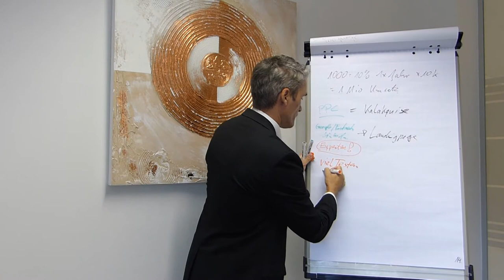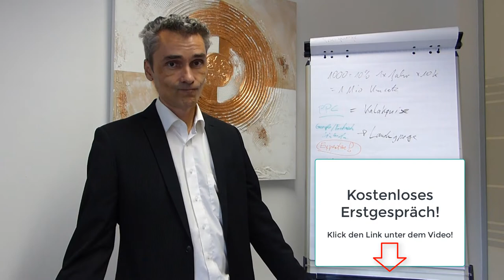Was passiert im B2B Marketing wenn wir Online Werbung mit Dialogmarketing richtig verbinden? 🧑‍🎓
Es gibt Kunden die kannst du online NICHT abschließen, das wird sich auch nicht ändern. Produkte und Dienstleistungen im Wert von mehreren Millionen Euro werden selten ohne persönliches Gespräch eingekauft.  😁

🔎 Wie auch du mit der richtigen Marketingstrategie Cashflow, Geld in der Krise generierst, verdienst lernst du auf diesem Kanal zum Thema Neukundengewinnung.

🤓 Mehr zum Thema Umsatzsteigerung via Dialogmarketing